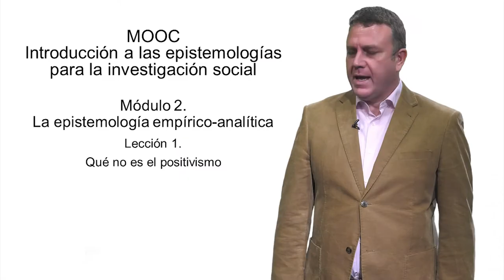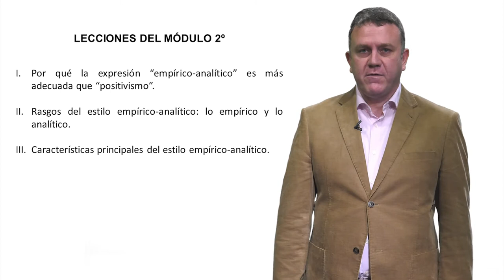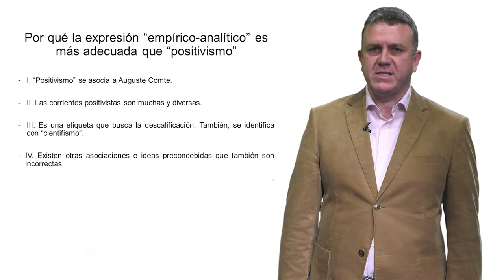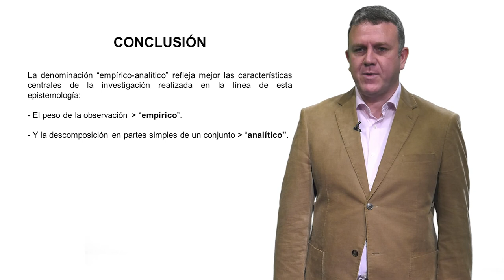La epistemología empírico-analítica. ¿Qué no es el positivismo? (2.1)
Autor: Gregorio González